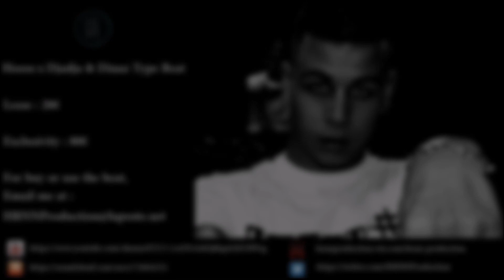Hooss x Djadja & Dinaz Type Beat // "En Bas"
The audio content of this video is protected.